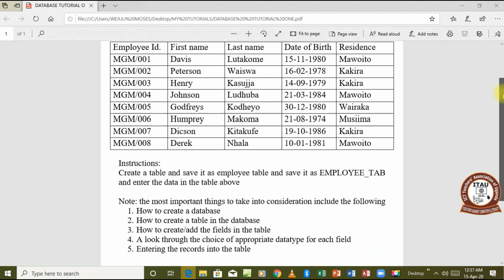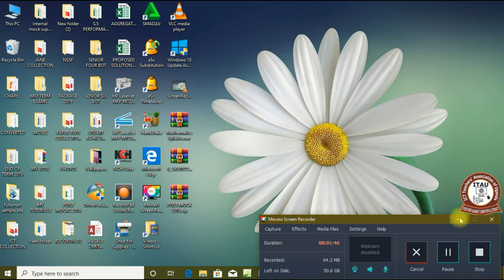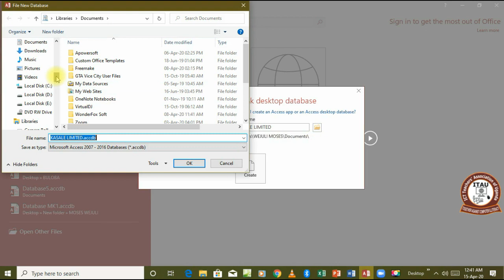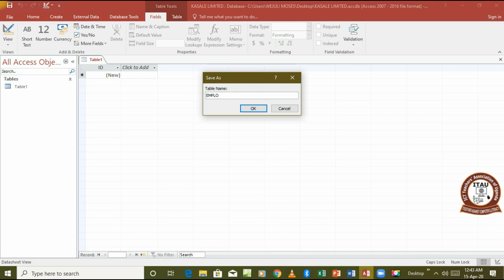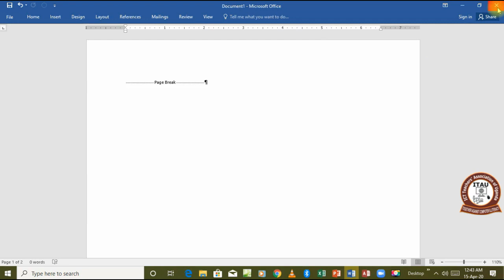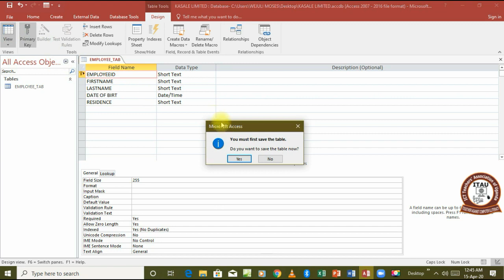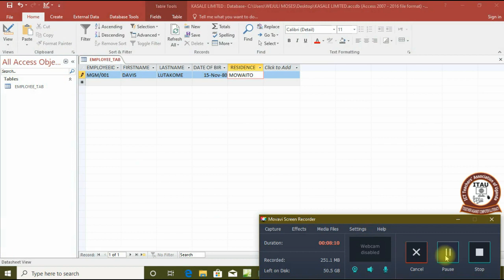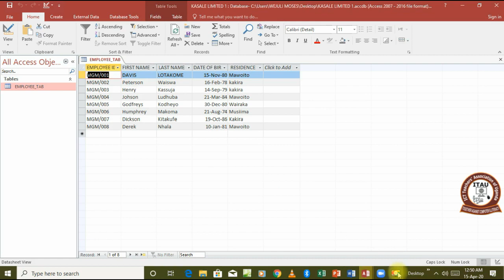Pass Databases at Uneb Lesson 1 By Wejuli Moses - ITAU Elearning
Creating a Database and Table, Adding Fields, Datatypes and Records Using Microsoft Access